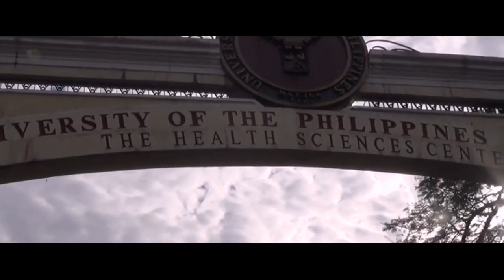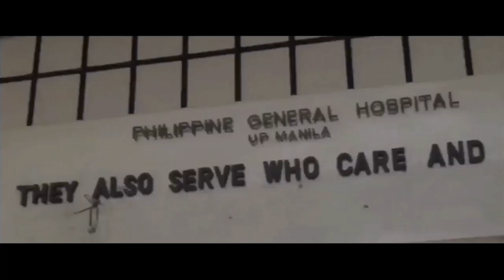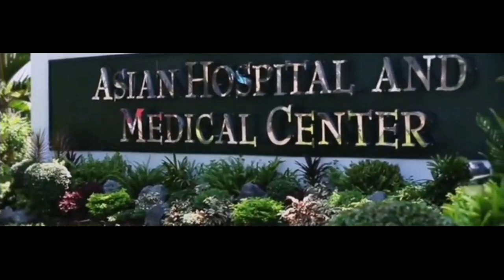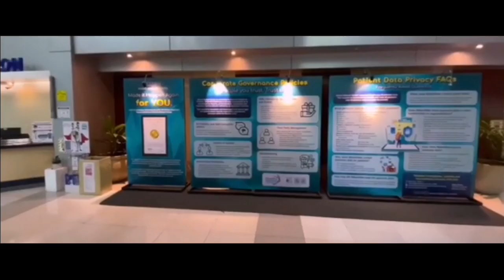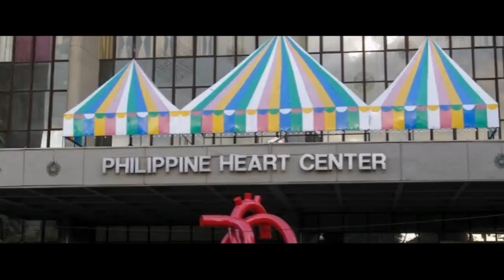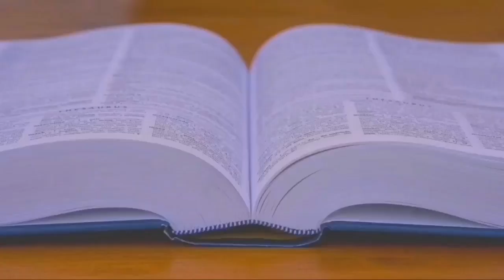10 PINAKA NANGUNGUNANG MGA HOSPITAL SA PILIPINAS | Best Hospitals in the Philippines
Sa napakaraming pasilidad na medikal sa Pilipinas, maaaring mahirap malaman kung aling ospital ang magiging tamang opsyon para sa iyo.

10 Best Hospitals in the Philippines

This video content is my original creation and narrative, but does not claim ownership of those posted materials such as images and video clips.